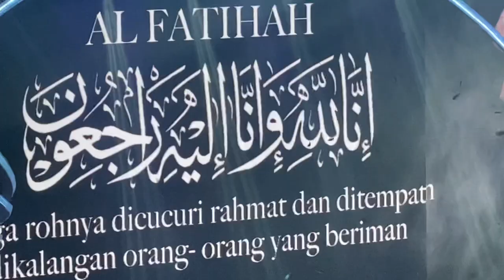Gundah-Ernie Zakri AJL35 (Fan Cam)